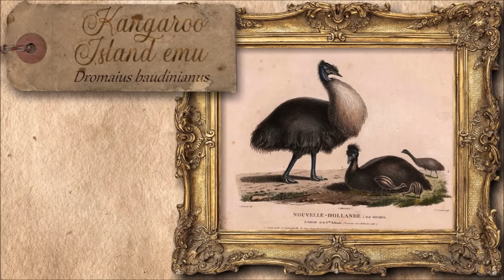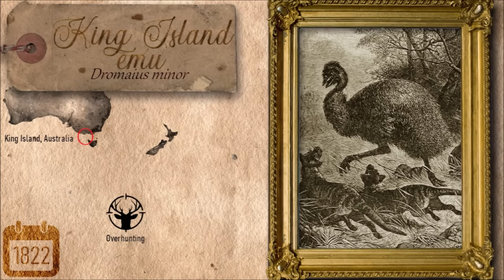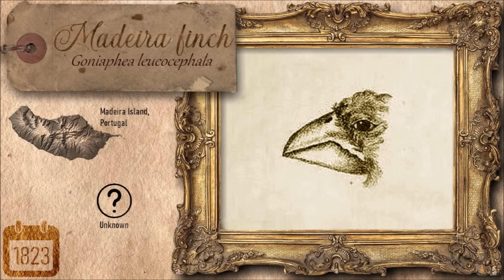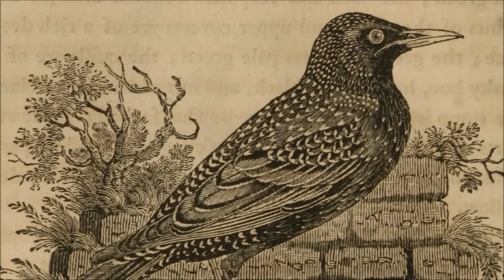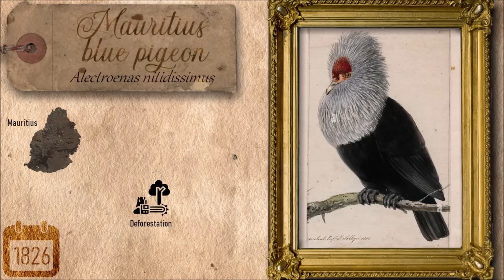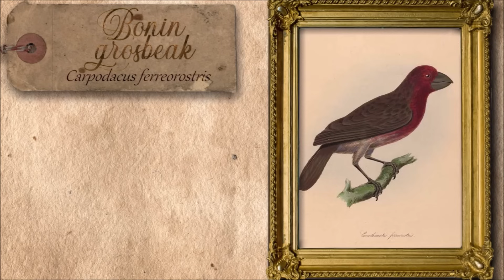Mass Extinction | XV. Napoleonic Era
This video series is unfortunately the most important one on my channel. It presents, in chronological order, the extinction of species during the Holocene, what is commonly called the sixth mass extinction, but which should more accurately be described as the first mass extermination in the history of this planet.
Here is the fifteenth part, covering 1800 to 1820 years.

For this series, I used the amazing voice from ElevenLabs (text written by myself). Thank you to everyone who can help me improve the quality of my videos.

Thumbnail : John Gerrard Keulemans
The symbols indicate the main cause of extinction for each species shown. The approximate year of extinction is marked in the small calendar.

0:00 Introduction
0:36 Presentation
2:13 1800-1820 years